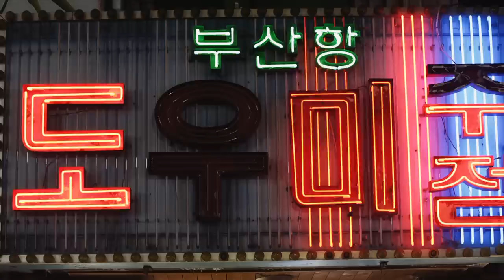Dongdaemun Design Plaza by Zaha Hadid Architects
Film by Dan Chung

The DDP has been designed by Zaha Hadid Architects as a cultural hub at the centre of Dongdaemun, an historic district of Seoul that is now renowned for its 24-hour shopping and cafes. DDP is a place for people of all ages; a catalyst for the instigation and exchange of ideas and for new technologies and media to be explored.